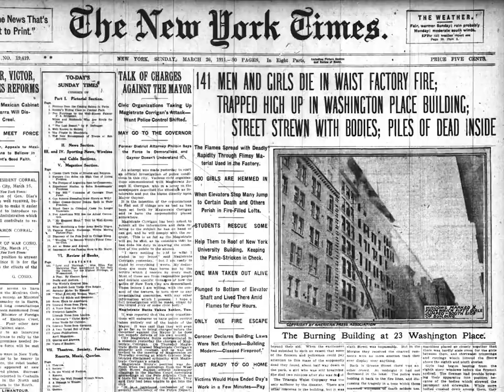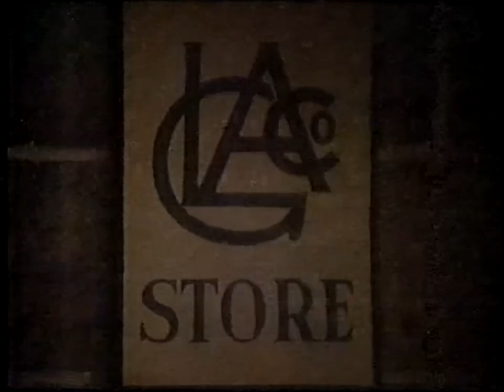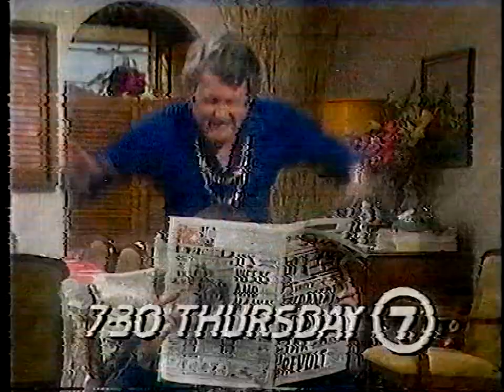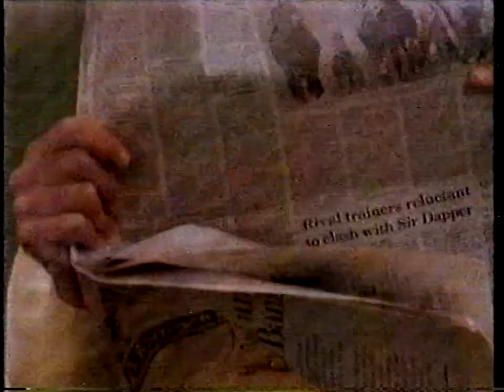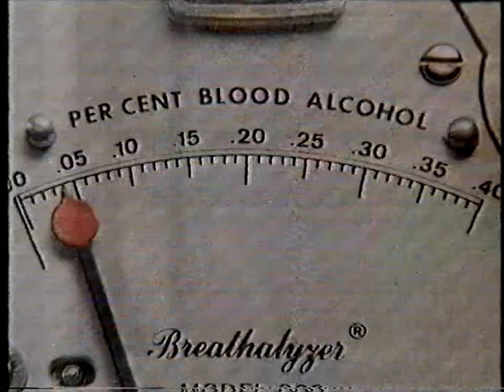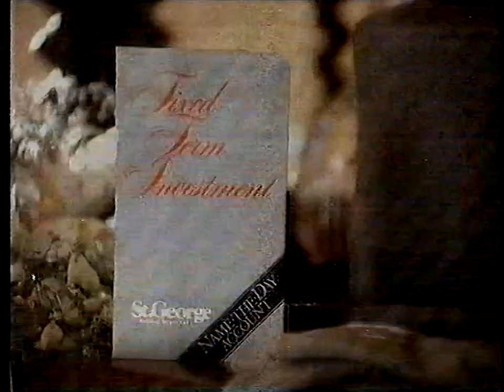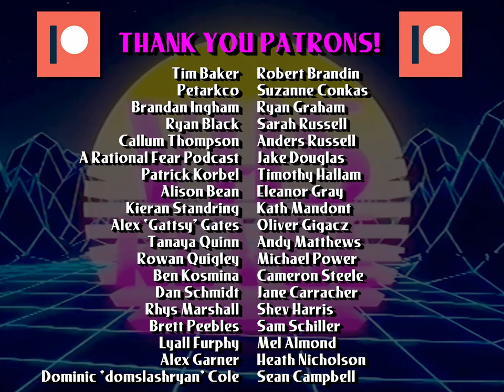VHS Revue 46 - The Triangle Factory Fire Scandal (1984)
Highlights from a 1984 VHS tape of the TV movie 'The Triangle Factory Fire Scandal'. Presented by David M. Green.

Featuring:
- A brief look at the 1979 TV movie 'The Triangle Factory Fire Scandal'
- The Australian Gas Light Company (AGL) TVC
- Lovely! Pancakes TVC
- "Be There" Seven Sydney Ident
- Sons & Daughters Promo
- 11A.M. with Graham Kennedy Promo
- Kingswood Country Promo
- Toyota TVC with guy in a red suit jacket
- Nissan Bluebird TVC with "Foz" and his two Armaguard vans
- Modular Pools TVC featuring "Monty Modular"
- "Does It Jingle" segment
- Norman Ross Electrical Discounts TVC
- Singapore Airlines "Singapore Girl" TVC
- Grace Bros winter menswear TVC
- Suzuki Swift TVC
- New South Wales Random Breath Testing TVC
- St. George Building Society TVC "Name the day account" term deposit & "Love the feel of this country" jingle

Footage recorded from Sydney's Channel Seven in early 1984 and used here for review, parody and satirical purposes.